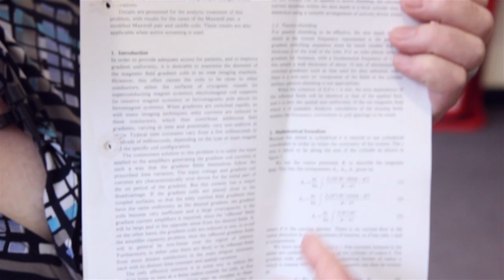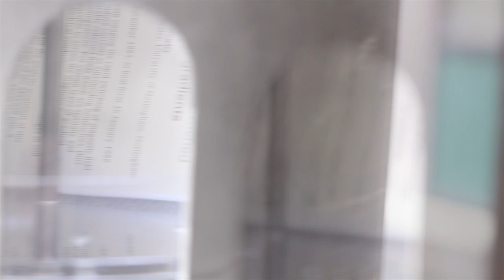Time Capsule #3 - Roger's Paper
Professor Roger Bowley explains why he is putting an academic paper in the time capsule.

This film was shot and edited by James Hennessy.

Test Tube is a project by video journalist Brady Haran for the University of Nottingham.